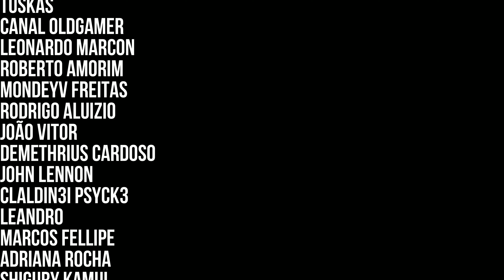Começar começando o The Last Faith - 01 - Detonado PLATINA (4K)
Uma aliança profana entre os gêneros “metroidvania” e “soulslike”. The Last Faith oferece um combate implacável e preciso, com uma enorme variedade de execuções personalizadas para você realizar. Os malditos e os abençoados serão julgados da mesma forma; não deixe nada ficar em seu caminho.
Capitulos:
00:00 The Last Faith Ladino
00:31
 Templo dos Deuses Depostos
 Nota (Diário do prisioneiro)
06:03 Boss Patrono Gigante
12:05
 Mansão dos Oxnevylle
 Magia Eletrocução de Barsov
 Nota
13:09 Arma Mão Esquerda: Pistola & Chave de Mark
13:46 A Mulher de Tinta
15:44 Passagem Quebrada
16:19 Arma Mão Esquerda: Machado Culeto de Crânio
22:29 Cidade de Mythringal
32:27 Arma Mão Esquerda: Chicote Alvoroço Noturno